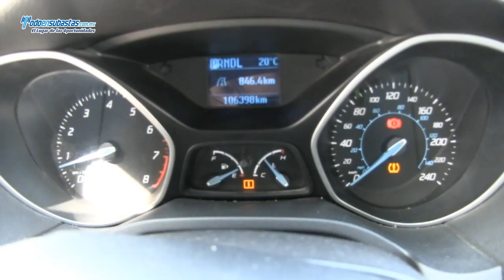Ford / Focus (Z1A) Automático A/A B/A CD / 2012